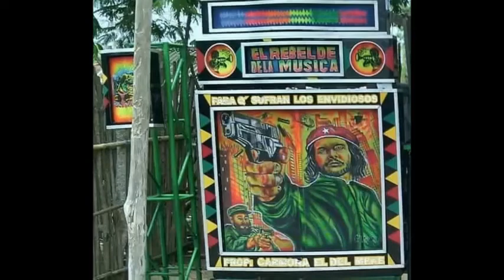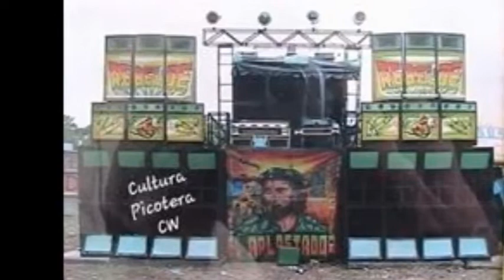EDWIN EL MAESTRO EL REBELDE DEL LIBANO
BARRIO EL LIBANO - SECTOR PARAÍSO

Dj : ENDER Y JOSE MARIA
EFECTOS: EL TONY Y MIGUELON
PROP: MIGUEL CARMONA